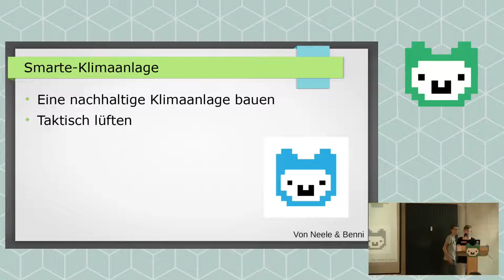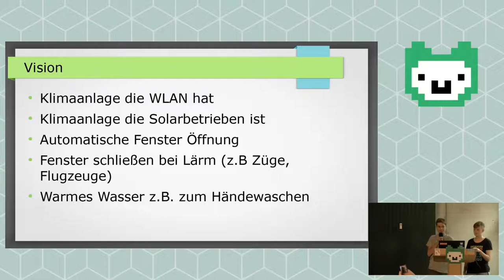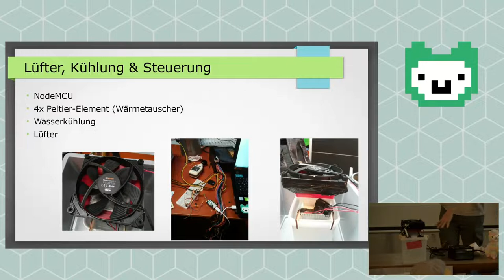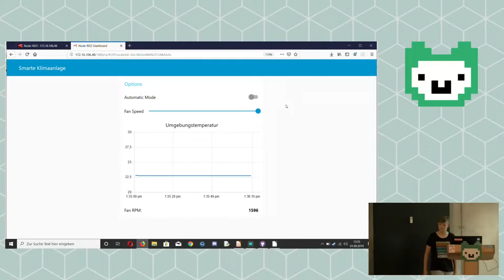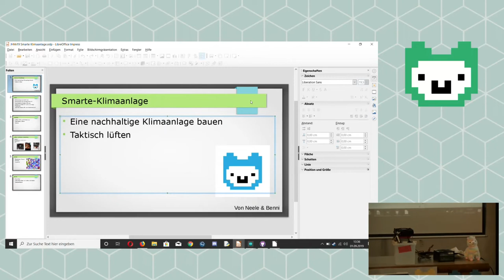Smarte Klimaanlage | Jugend hackt Hamburg 2019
Das Team von „Smarte Klimaanlage“ hat selbst eine Klimaanlage gebaut, die sich automatisch regelt, indem sie die Temperatur misst. Von Benny W und Neele.